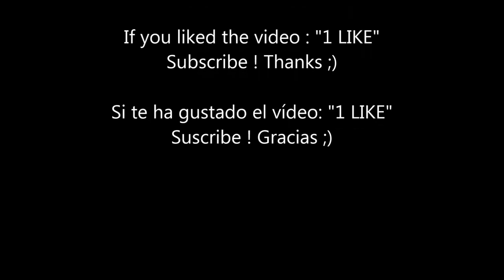CHiPs (California Highway Patrol)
Création : Rick Rosner
Musique : Billy May, Alan Silvestri, Mike Post et Pete Carpenter (générique)
Production : Paul Rabwin, Rick Rosner
Société de distribution : NBC
TF1 (1983)